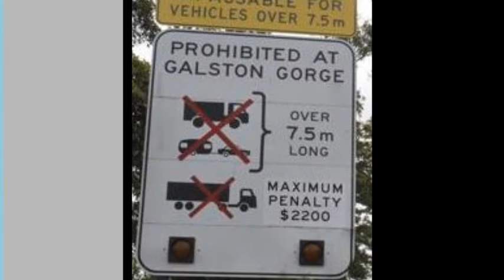Galston Gorge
Somebody can't read road signs !